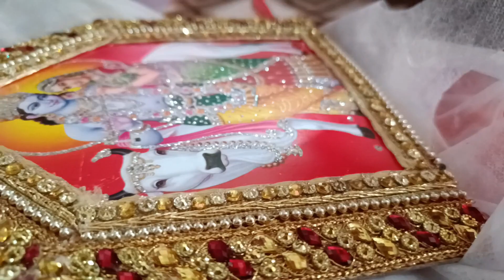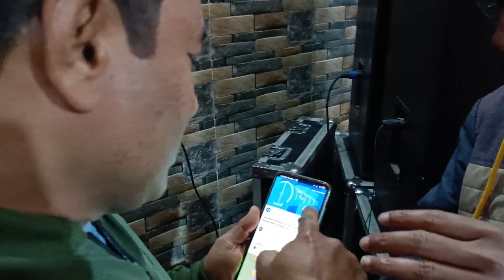Shadi se pahle ki tyari ka jayeja lete huye part-1 || New Vlog ☺️☺️